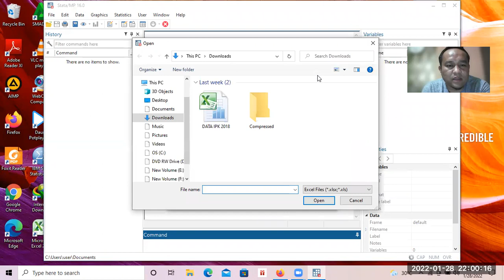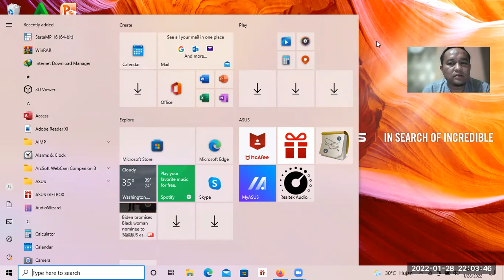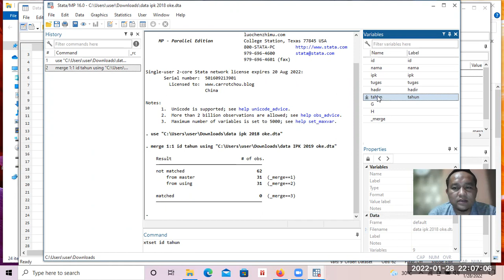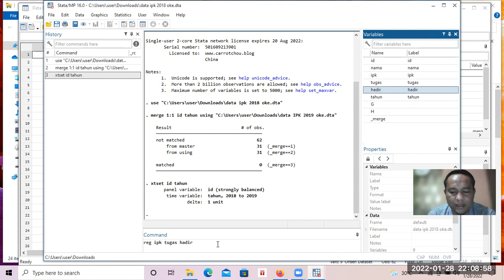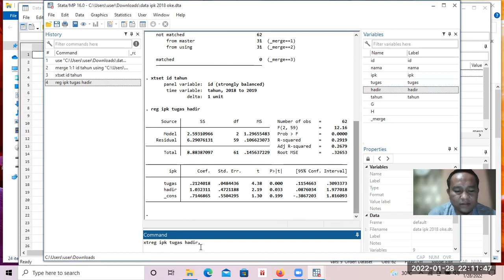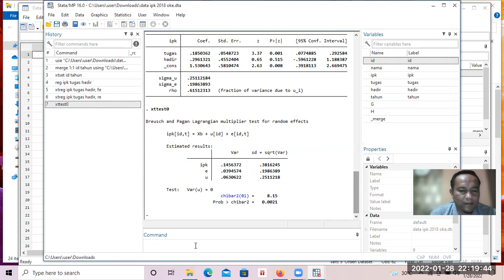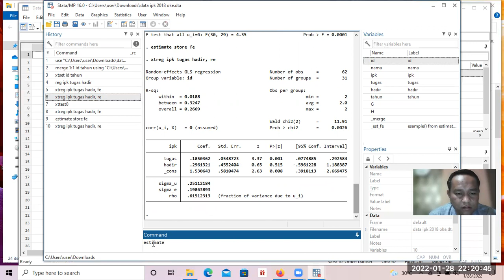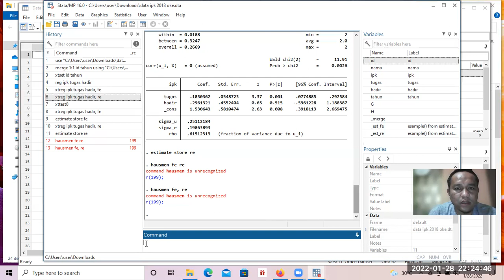regresi data panel Irwan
video ini merupakan latihan mata kuliah big data pada program pasca sarjana MM di ITB Haji Agus Salim Bukittinggi.